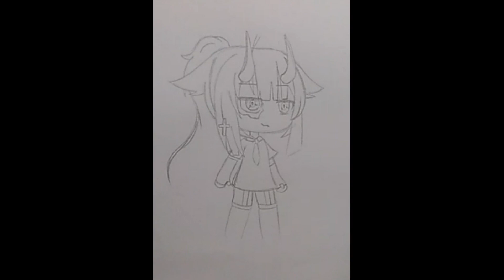How to draw gacha life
Practicing_drawing!!! Рисую на заказ, бесплатно, надо только попросить в комментариях!

Выкладывайте свои работы сюда с удовольствием посмотрю